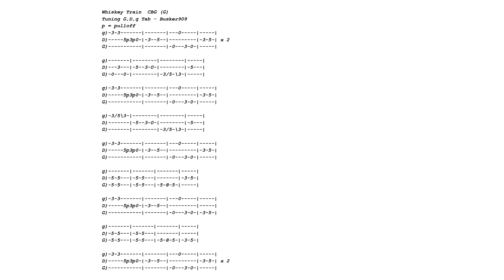Whiskey Train - Easy Blues Rock - 3 String Cigar box guitar (No Chat Tune and Tab) Lesson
Video to fast? Use the settings button to change tempo. This format is for those who already play and/or don't want an explanation. The tab is posted at the end for a screen shot.
Easy way (with Tabs) to play the intro riff for "Whiskey Train" by Robin Trower (Procol Harum) and covered by Leslie West, Blackfoot and others.. (capo on 2 to play with original track)
Vox Mini 5 Rhythm supplies the drums. Homemade CBG.